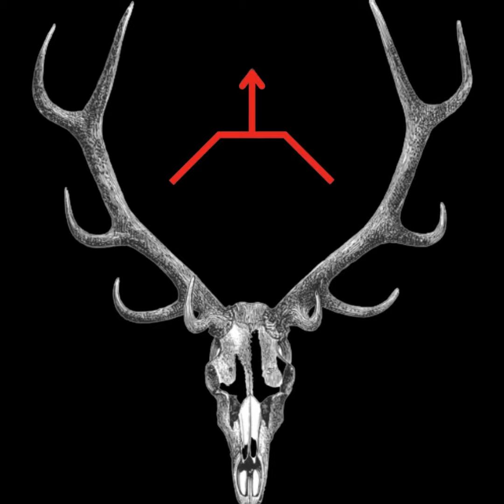54 - Dadisode: Daily Disciplines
6 and 7 tell more Dad Jokes and discuss the Daily Disciplines that set them up for success in their Mental Health, Physical Fitness, Spiritual Growth, and their tireless pursuit to be Better Men than they were the day before. You're called for more. Be Better.